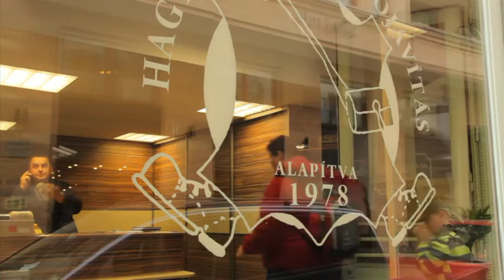Kihalt Feledésbe Merülő Szakmák - ORIGO - Cipész (Ha mufurc vagy, az emberek is mogorvák)